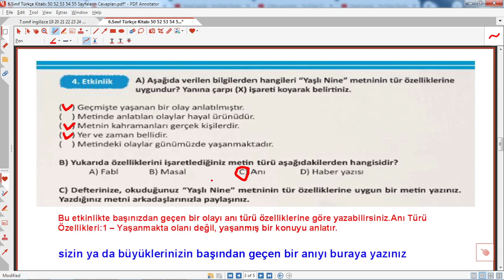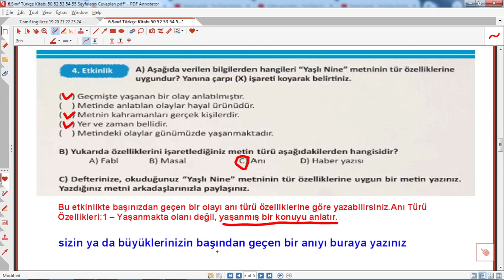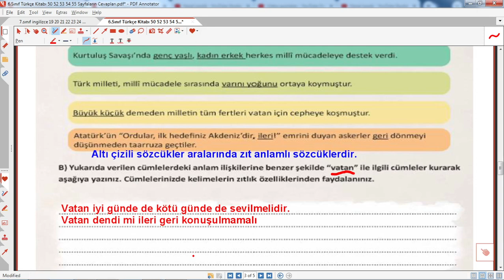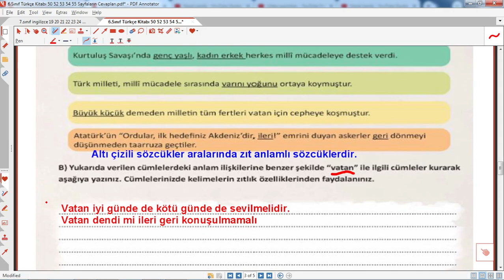6.sınıf türkçe ders kitabı sayfa 53 cevapları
6.sınıf türkçe ders kitabı sayfa 53 cevapları, 6.sınıf türkçe kitap cevapları meb yayınları, 6.sınıf,Türkçe,dersi,eğitimhane,@Eğitimhane Youtube,6. sınıf türkçe ders kitabı 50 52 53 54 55 sayfaların cevapları eğitimhane,anıttepe yayınları,eğitim,öğretim,2023,2024,6. sınıf türkçe ders kitabı 50 sayfaların cevapları meb yayınları,6.sınıf türkçe,kitabı,cevapları,meb yayınları 6. sınıf türkçe çözümleri,türkçe ders kitabı 6. sınıf kitap cevapları,6. sınıf ,kitabı,sayfaların ,cevapları, meb yayınları,yaşlı kadın,
6.sınıf ,türkçe ,ders, kitabı, sayfa ,52,54,55,cevapları,yaşlı nine,
6.sınıf, türkçe, ders, kitabı, sayfa, 53, cevapları,
Ayrıcalıklardan yararlanmak için bu kanala katılın: